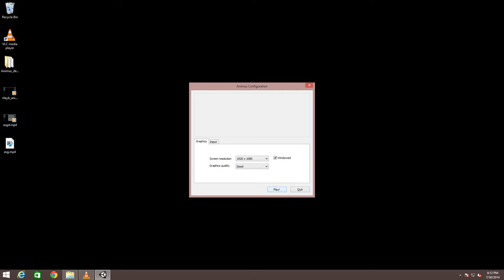Animus Demo (Small Unity Environment)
Made for my Game Design class. Not exactly a game yet, but a level I made for practice with level design.

Will be used in the future to make a short puzzle-platformer game using the theme of an arcane environment and how it becomes corrupted by hatred (animus).